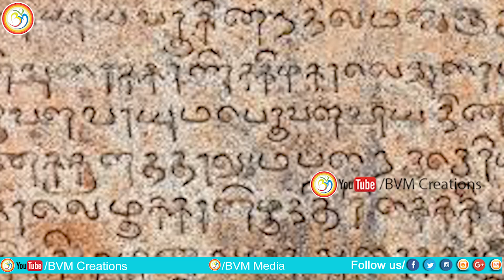Life motivational speech: Life is not always the same| జీవితం ఎప్పుడూ ఒకేలా వుండదు! | Bvm creations